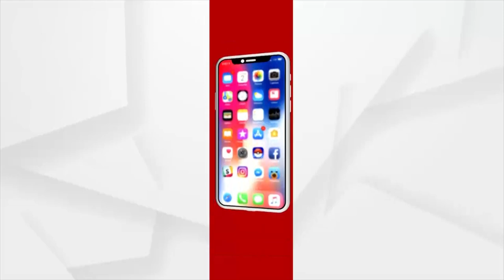ArgusSuperfast@ 7 AM | 25 Nov 2021 | Argus News